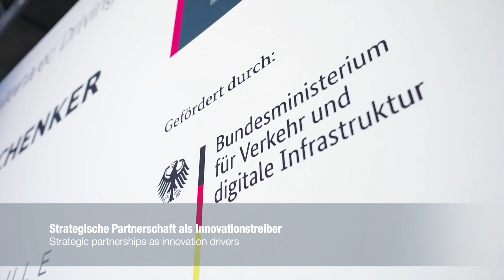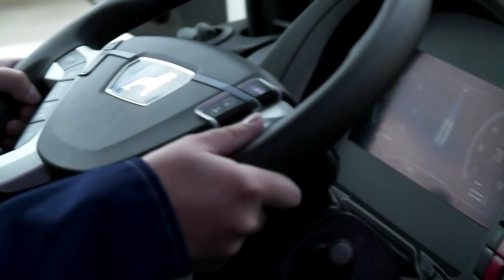Platooning in practical use | MAN Truck & Bus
MAN Truck & Bus started together with its cooperation partners DB Schenker and Hochschule Fresenius Universtiy of Applied Sciences the world's first practical use of networked truck convoys. In Germany two digitally networked trucks were sent into practical use from Munich to Nuremberg.